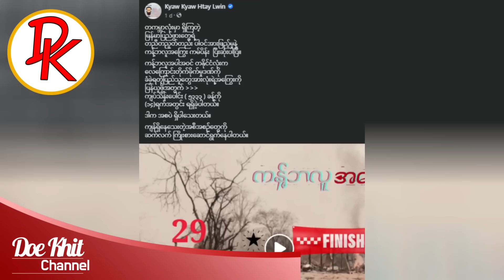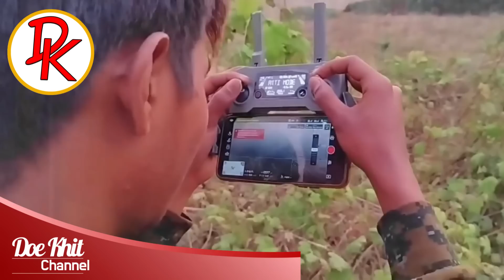ခံစစ်ကနေ ထိုးစစ်ကို ပြောင်းလိုက်တဲ့ပွဲ